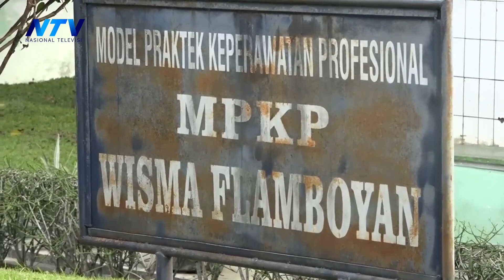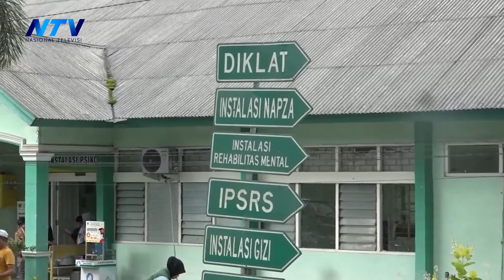RUMAH SAKIT JIWA HB SAANIM PADANG TINGKATKAN FASILITAS PELAYANAN